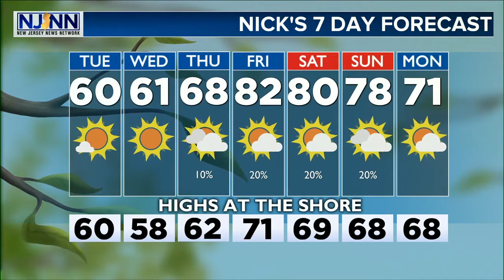Tuesday Morning Weather Update: Chilly, Windy & Sunny